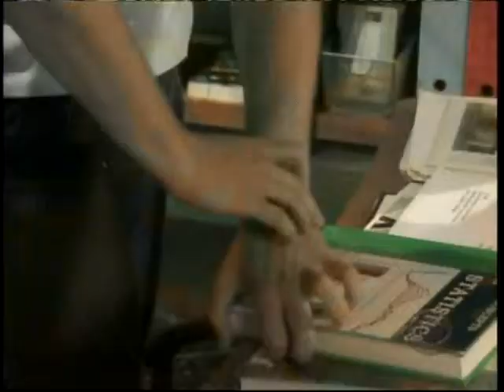When You Touch Me (Luke and Noah Video) With Lyrics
A Video I made for Luke and Noah from As The World Turns using the song When You Touch Me by Brandy. Thanks to the sites i got the pics and videos from.
Lyrics:

[INTRO]
All I can do is sit and think about
The way you used to love me
The way you used to hold me
And the way you used to touch me
And all I want is another moment
I'm waiting and I'm ready
Touch me
[VERSE 1]
Wish I could hold you
Just for a little while, let me
I wish I could see you right now
But you're so far away
It's driving me crazy
I'm missing you baby
And the way you touch me
It's unlike anything I've ever felt before
That's how I know I am yours
[B-SECTION]
Now is the time to
Relax your mind let
Go and unwind
I've waited for too long, I'm ready
Tonight's the night
For loving you right
You know what I wanna do
I wanna give in to you
[CHORUS]
Really miss you baby
And ways you touch me
Can't hardly wait
'Til you touch me
How I want you so
Thoughts of you make me lose control
Soon as I see you baby
I'm gonna ask you for sure
Could you please touch me?
[VERSE 2]
I'm coming to see you
I'm wearing the dress that you like
I'll be on the first plane
I'll call when I get there, I promise
I haven't been sleeping
I've been thinking 'bout the way you touch me
I'm losing all self-control
Feels like I'm letting go
And I'm loving every minute
[B-SECTION]
[CHORUS]
What time are you coming?
[BRIDGE]
Day & night I'm yearning for you to touch me
I'm thinking of you only, you are my everything
Said I gotta be your lady
There is nothing that I wouldn't do for you
[CHORUS]
[OUTRO]